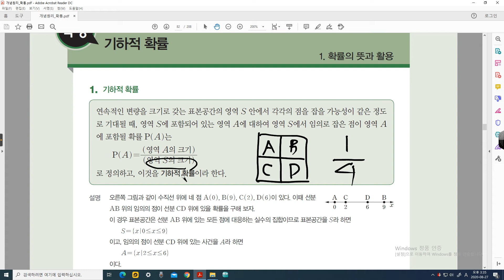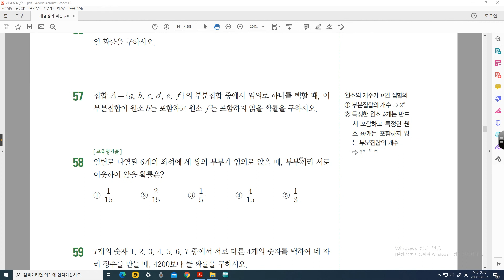확률_확률의뜻과활용(2)(특강)_기하학적확률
[확인체크110번]에서 판별식계산이 약간 틀렸습니다 ^^
전체적인과정은 동일합니다. 쏘리 ~~